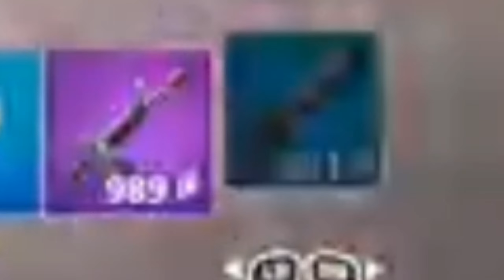Juego El 1er Zombies De Call Of Duty